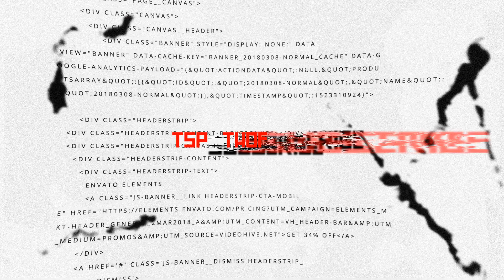SCUM life, fun et glitch #333 Destruction of GiVaGoD squad, I am the devil